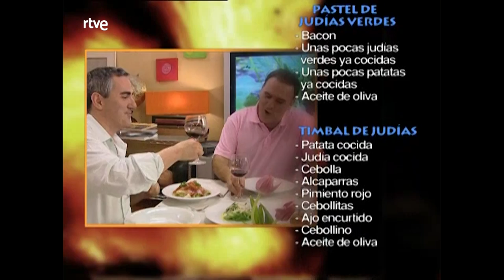Judías verdes con patatas - Vamos a cocinar con José Andrés | RTVE Cocina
José Andrés nos enseña a preparar ¡judías verdes con patatas!